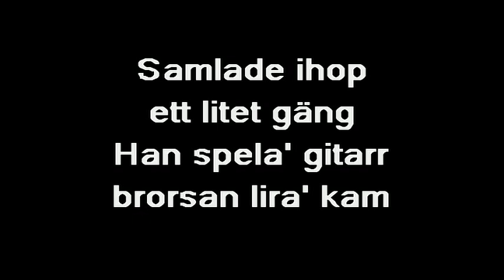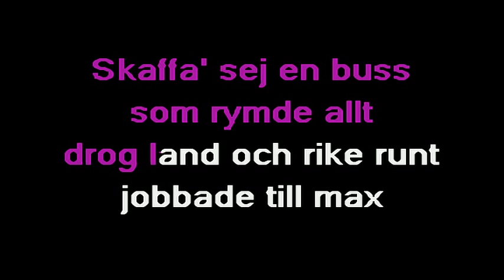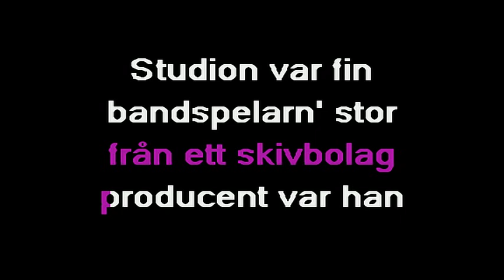Vikingarna - Charlie Brown (org)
Vikingarna - Charlie Brown - 1974.
Text: Bo Carlgren.